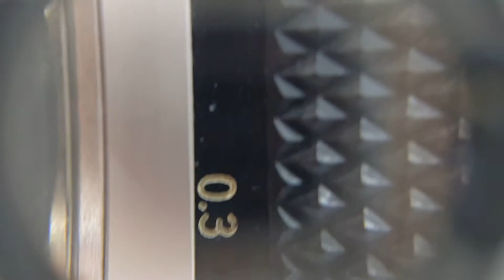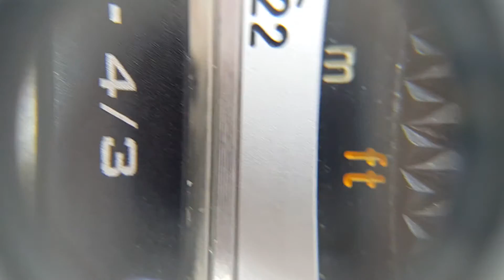15X zoom What is this? (2Stage) 이것이 무엇일까요?